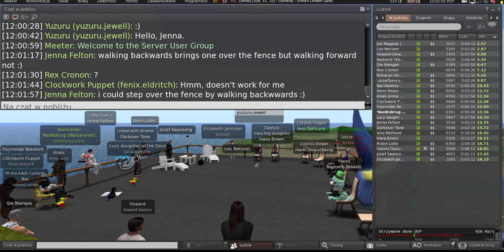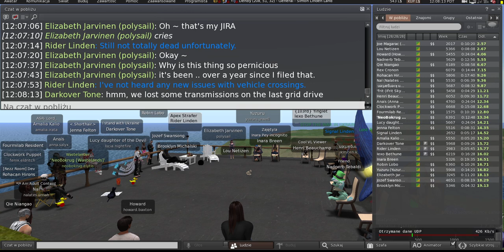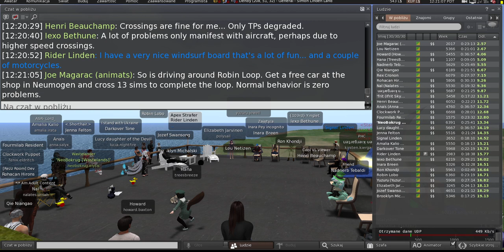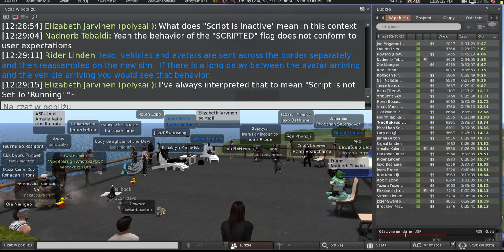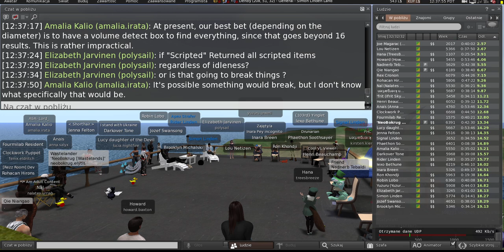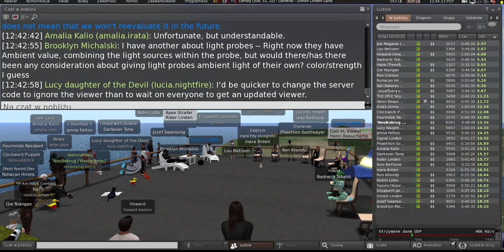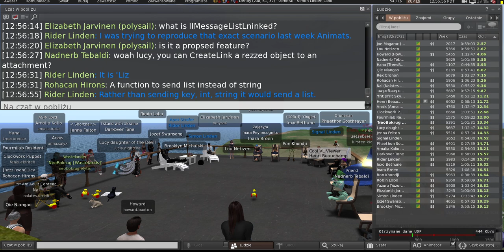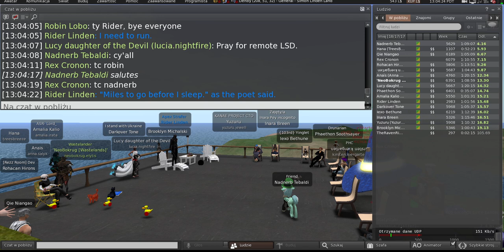Second Life: Server / Simulator / Scripting meeting (2 May 2023)